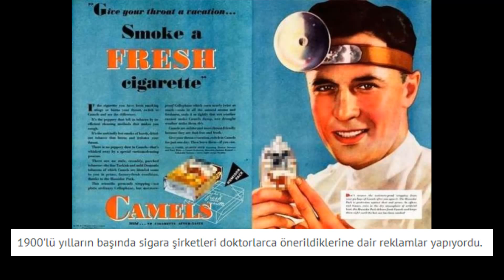Tarihteki en ilginç olaylar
İşte duyunca şaşıracağınız tarihte yaşanmış en ilginç olaylar...